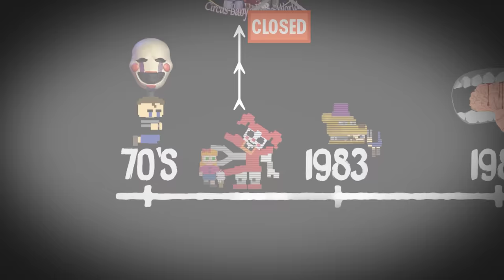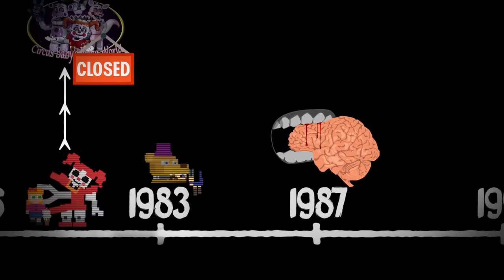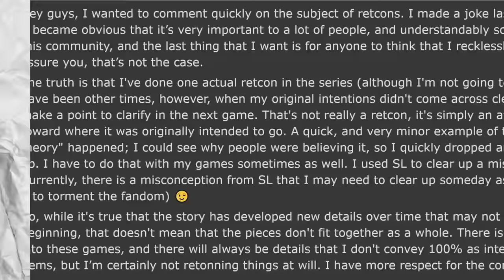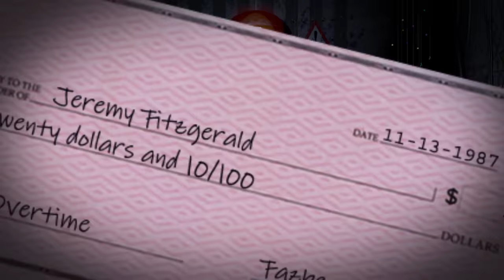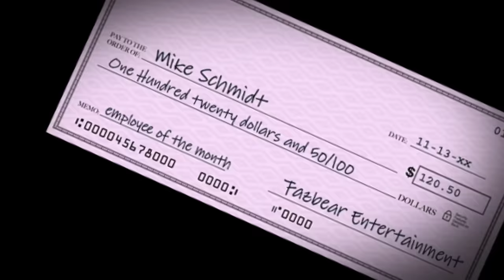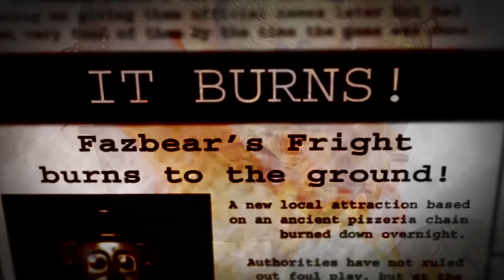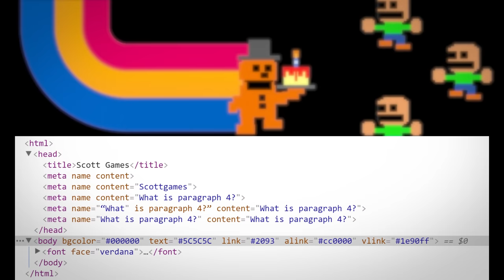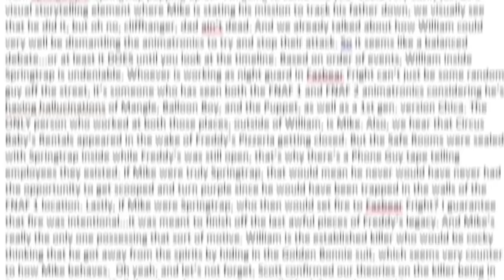Game Theory: FNAF, The FINAL Theory! (Five Nights at Freddy’s) - pt 2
Missed Part 1? Here it is!

Here it is...the end of an era. Three years and almost twenty theories, but I think I have it. I think I've SOLVED FNAF. When you look at the timeline of events, all the major questions of the franchise start to make sense -- Who is inside Springtrap? Was FNAF 4 in 1983 or 1987? Where is Chica in Sister Location? What's the deal with Balloon Boy? So I went back and mapped out EVERY event to create the FINAL FNAF theory...answering all the lingering questions from the series and setting things up for Scott to eventually release FNAF 6. We all know it's coming so why resist?

More THEORIES:
Metal Gear Solid ISN'T REAL!
I Want to Be the Devil! | Hello Neighbor
Super Mario Odyssey’s GIANT Problem!